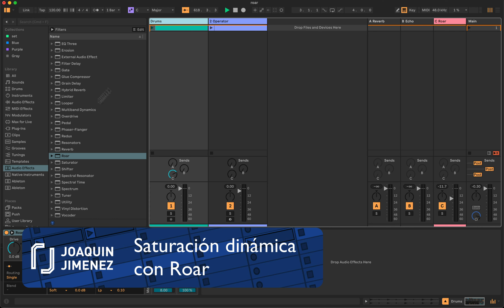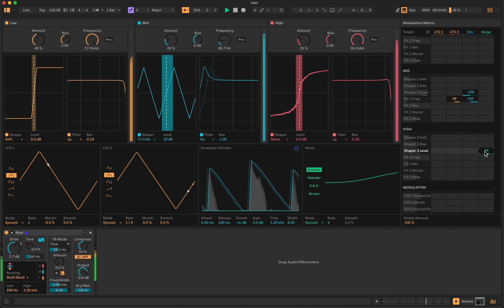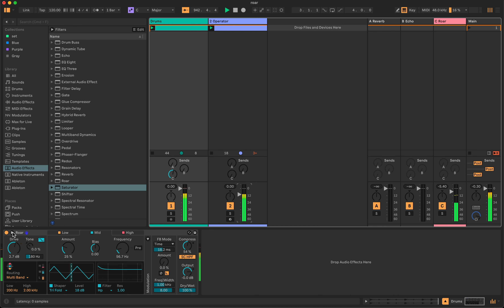Agrega color y saturación compleja con Roar en Ableton Live 12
Roar es capaz generar saturación no lineal. En paralelo, en serie, M/S o multibanda parada carácter a los sonidos individuales o en el canal master. Con la posibilidad de modular casi todos sus parámetros, podrás generar texturas y retroalimentación en dinámicas.

Tutorial por Joaquín Jiménez-Sauma, primer instructor certificado por Ableton en Latinoamérica.